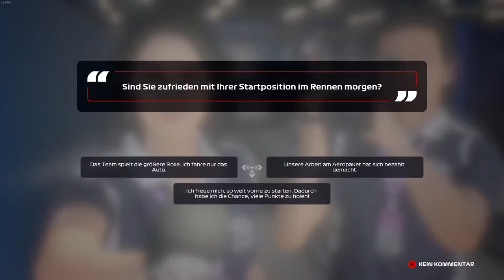Let's Play - F1 2020 #005 - GP from Austria - Gameplay Only [Deutsch][HD]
Euer Larzz